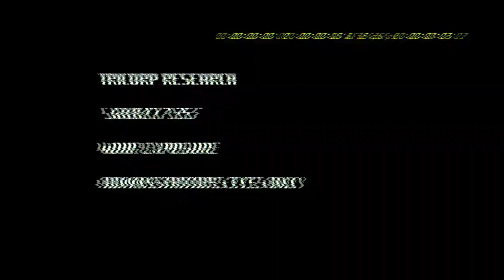The Box Teaser 2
When Sam is given a box on his birthday he opens it to find a secret which soon turns into a nightmare.

'The Box' has been created and produced by students at Great Torrington School in Devon.